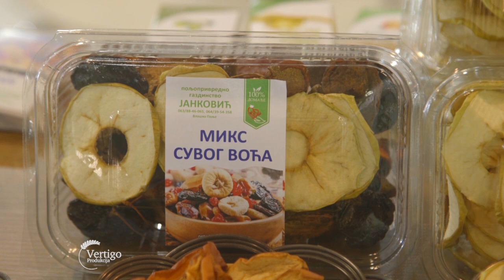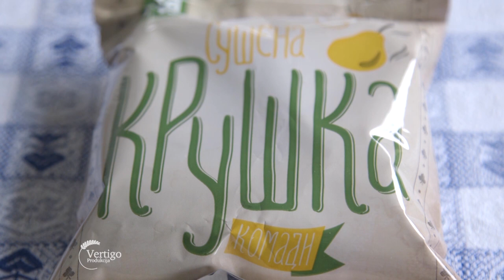Proizvodnja SUSENOG VOCA - U nasem ataru 921